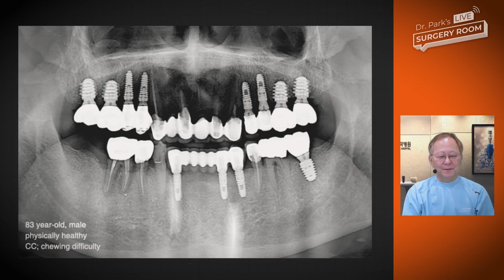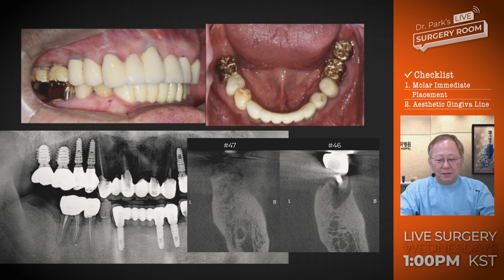Immediate Placement in Molars ⎮ Creating Gingival Emergence Profile for Aesthetics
This patient's case concerns the posterior region.
Tooth 46 has poor periodontal health and requires extraction,
while tooth 47 has already been extracted, and there is some bone overgrowth, making it a relatively straightforward case.
For most posterior cases, we tend to opt for simpler procedures,
as they are not typically considered aesthetic zones, don't we? In reality,
I often ponder, 'Are we neglecting these aspects a bit too much?'

For this case, we will focus on aesthetics and create a gingival emergence profile in the posterior region.
What are your thoughts, doctors? Please join us on Wednesday, February 7, 2024, at 1 p.m. for a live discussion on this topic.